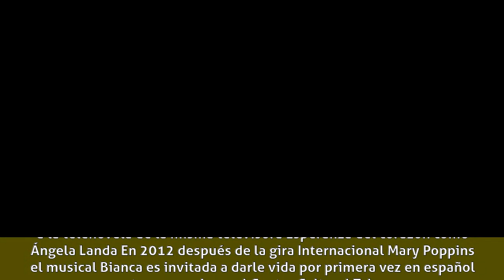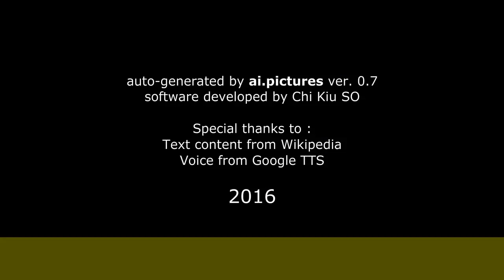Bianca Marroquín - Carrera en México